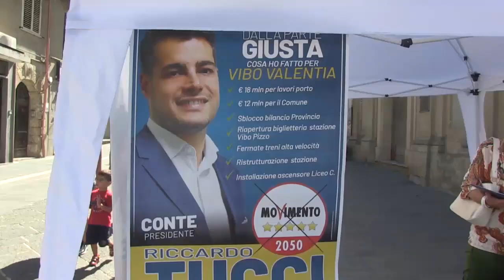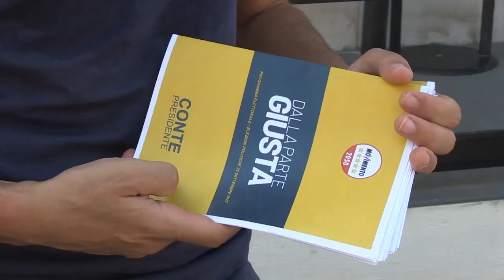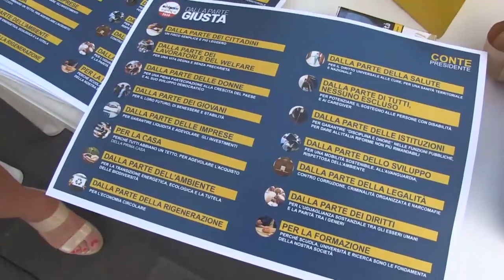Riccardo Tucci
Candidato alla Camera dei Deputati nel collegio uninominale Vibo - Gioia Tauro e nel listino plurinominale Calabria per il Movimento 5 Stelle